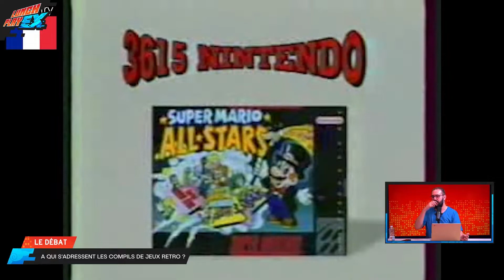Compilations de jeux rétro : argent FACILE ou rénovation CULTURELLE ?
L'univers étendu est sur Le Grand Pop !

Les compilations de jeux rétro sont de plus en plus populaires dans le marché des jeux vidéo, de Super Mario All-Stars à Sonic Origins. Mais ont-elles vraiment leur place, ou sont-elles là pour faire de l'argent facilement ?